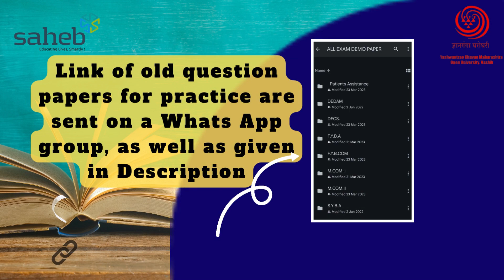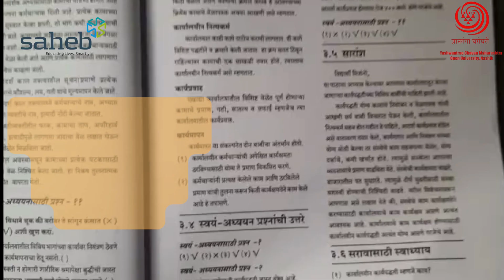Secret unveiled : How to excel in YCMOU exams?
रहस्य उलगडले : YCMOU परीक्षेत उत्कृष्ट कसे व्हावे?

Get ready to supercharge your study routine and embrace success in your final exams ! How to manage time effectively for studies & Important tips for learning. Lets learn in this video.

YCMOU परीक्षेत उत्कृष्ट होण्यासाठी तसेच वेळेचे  नियोजन व अभ्यासासाठी महत्त्वाच्या टिप्स जाणून घ्या या व्हिडियोमध्ये :-

अधिक माहितीसाठी संपर्क करा :
साहेब रिसर्च सेंटर
मेन बस स्टँड जवळ,
सावंतवाडी - ४१६५१०